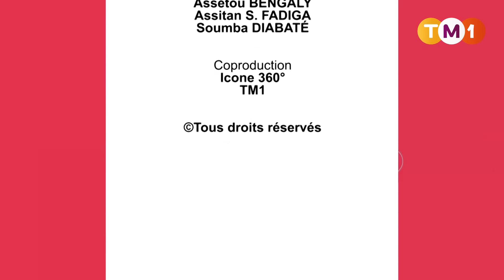La Ronde des Femmes du 26 janvier 2024 - Qu'est ce qui retient un homme ?